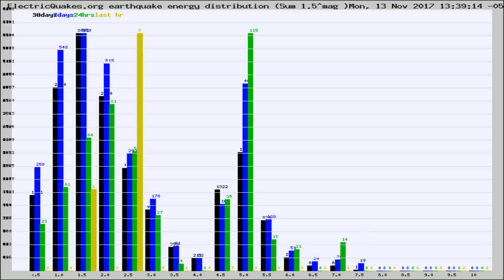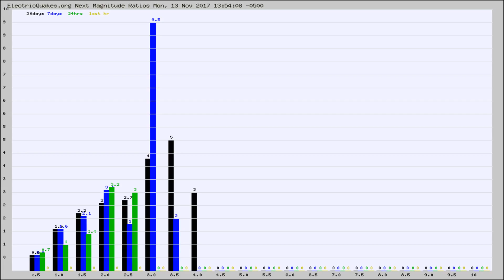Todays_Hourly_World_Earthquake_Statistics_from_ElectricQuakes.org_11-13-17+14:02:01